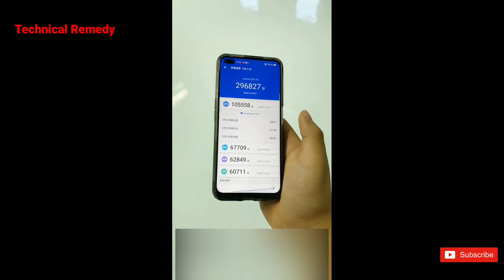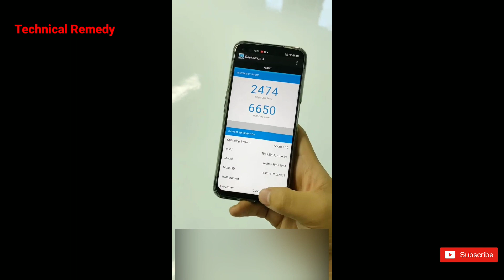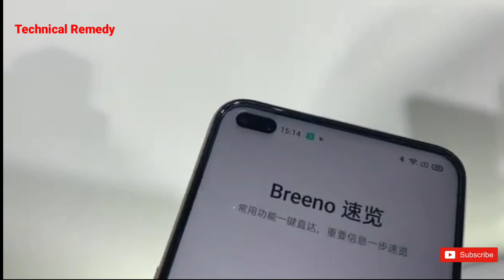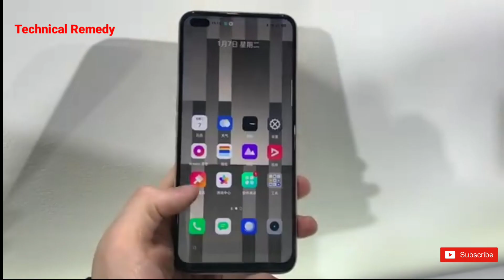Realme X50 Unboxing & First Look + GIVEAWAY | Technical Remedy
Realme X50 Queries -

Hello doston is video mein Maine Realme X50 ke bare mein maine aapse baat ki hai, aur Realme X50 ki unboxing for first look dikhayi hai. Realme X50 ki giveaway contest shuru ho chuka hai jismein participate karna bahut aasan hai, to is video ko end tak dekhen. Mujhe Puri ummid hai hai yah video aapko kafi pasand aaegi.